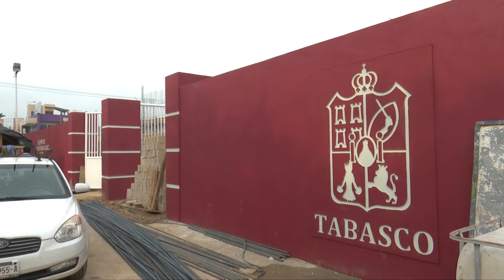Construcción de escuela de Tamulté registra avances del 80%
NoticiasTVT🟣 Un 80 por ciento de avance registra la construcción de la escuela primaria "Profr. Ceferino Vázquez Osorio" de la colonia Tamulté de las Barrancas, la cual se prevé sea entregada a finales del mes de marzo del 2022.